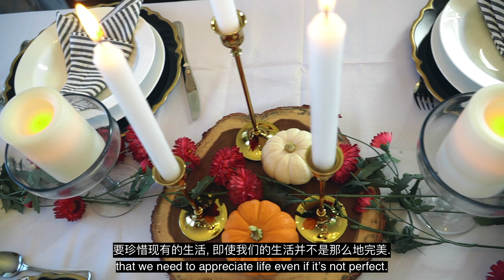Vlog | Dinner table setting ideas | 如何布置有仪式感的家庭晚餐餐桌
Hello friends, this video is to show you how to set a beautiful dinner table with no budget. I like being creative and use the things you might already have at home. Hope you can get some inspiration from the ideas.
It was thanksgiving day, I feel …
Happiness is not fulfilment of what we wish for, but an appreciation of what we have.  Be grateful for every second of every day you get to spend with the people you love. life is short and very precious. Stop worrying so much. Have fun. Be grateful. Don’t allow others to bring you down. Do things that make you happy.